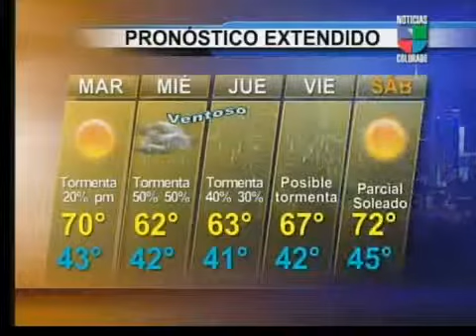Condiciones del tiempo en Colorado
Regresa el sol pero pronto cambia el panorama.